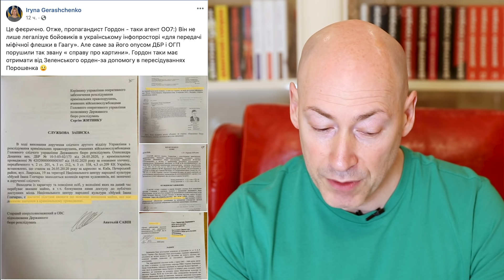Гордон разоблачает очередное враньё Ирины Геращенко